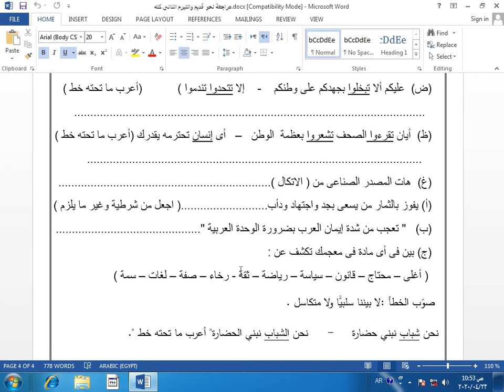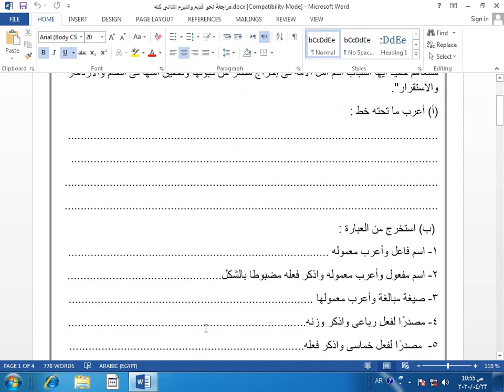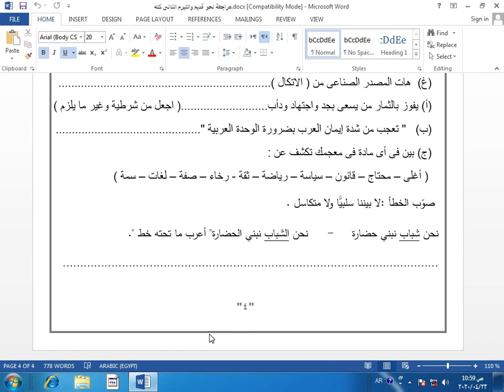مراجعة ليلة الامتحان للصف الثاني الثانوى